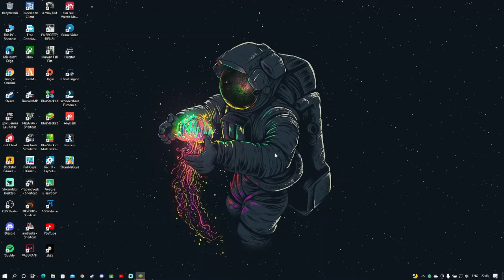Stumble Guys || Recording Streaming Tonight 10 Pm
I Hello Guys Welcome To My Live Stream And

SBK GAMER TAMILAN

Some Of My Accounts Are Here

Discord : Name + Tag = SBK GAMER TAMILAN#0001
Discord Tag : #0001

Discord : Details Are Given Above

Support Me :
Through Sending Steam Gifts
Steam Account Details Given Above
(not compulsary)

I Have A Creator Company For Discord Servers
Dm Me If You Need One

Thanks For Spending Your precious Time In Reading My Description
Pls Support Me To Grow Higher

Game I Play :
ETS2
ATS
GTA V
FALL GUYS
LEAGUE OF LEGENDS
VALORANT
STUMBLE GUYS
AMONG US
FREE FIRE
ZOOBA

If You ARe A Player Of ANy One Of These Games ]

Thankyou
Credits
SBK GAMER TAMILAN

PC Specs :
Dell Latitude 7470
OS : Windows 10 Pro Edition
I7 7 Gen Processor
16GB Ram DDR4
14 Inch Screen
260GB SSD
500GB HDD
GPU:510 INTEL GAPHICS

Other Devices :
Ant Esports Cobo Keyboard And Mouse KM 540
Redmi Magnetic Earphones